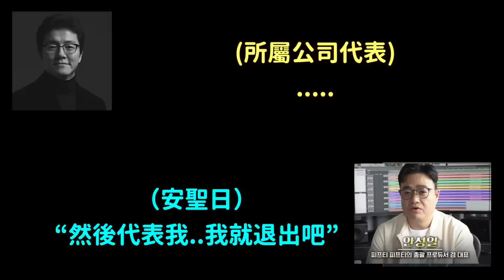下圈套失敗..FIFTY事件新錄音曝光引爭議/NewJeans新歌驚現梁朝偉無片酬出演！MV解析 DenQ